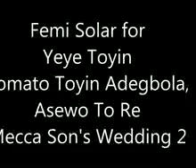Femi Solar for Yeye Toyin Tomato Toyin Adegbola Asewo To Re Mecca Son's Wedding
Femi Solar for Yeye Toyin Tomato Toyin Adegbola Asewo To Re Mecca Son's Wedding 2